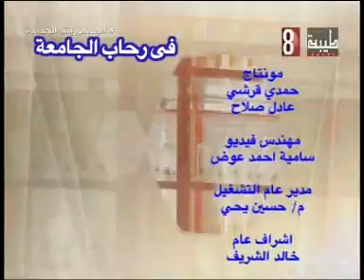في رحاب الجامعه 29 8 2024